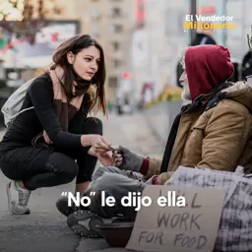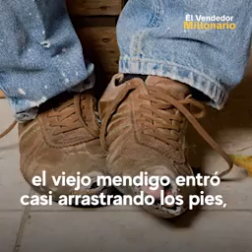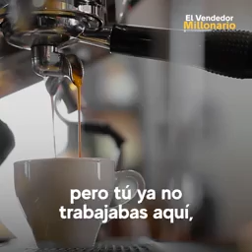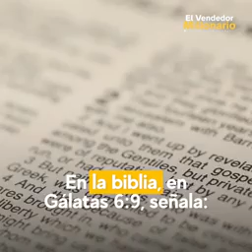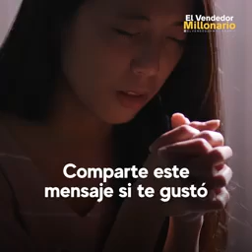quién no vive para servir, No sirve para vivir.